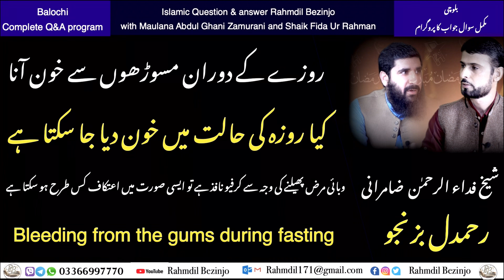کیا روزہ کی حالت میں خون دیا جا سکتا ہے | شیخ فداء الرحمٰن ‏ | Bleeding from the gums during fasting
نبی صلی اللہ علیہ وسلم نے صومِ داودی کیوں نہیں رکھے

رمضان کے مہینے میں عمرہ کی کیا فضیلت | رمضان کے مہینے میں شیطان کو بند | what's the virtue of Umrah

کیا بے نمازی کا روزہ قبول ہو جاتا ہے- وہ مہینہ جس قرآن اتارا گیا‏ Is the fast of non-Muslim accepted

رمضان کے ہر عشرے کی دعا | بے شک ہم نے قرآن کو شبِ قدر میں اُتارا | اللهم إنک عفو تحب العفو فاعف عني"

| In what condition is the martyrdom of Hazrat Imam Hussain